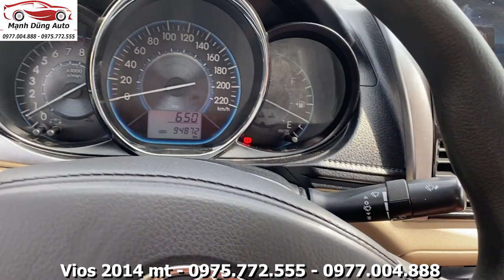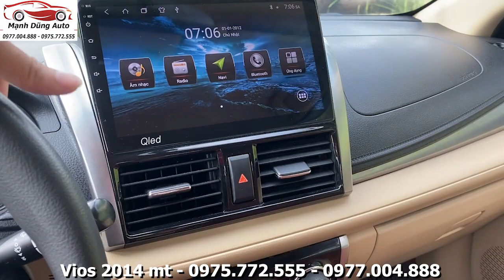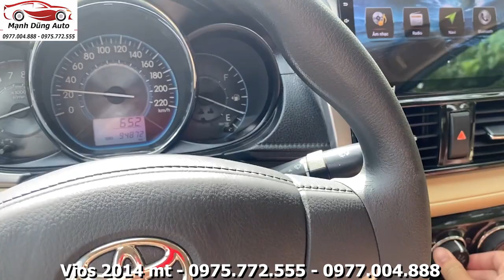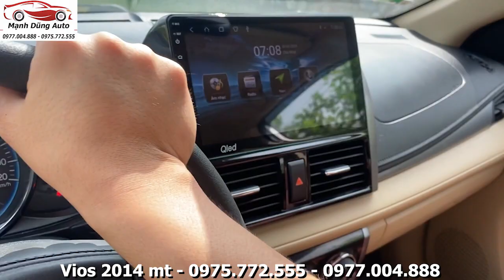Qúa Rẻ TOYOTA VIOS 2014 Biển Hà Nội Chính Chủ Cực Đẹp Mới Về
Qúa Rẻ TOYOTA VIOS 2014 Biển Hà Nội Chính Chủ Cực Đẹp Mới Về- Mạnh Dũng ô tô ra mắt kênh mới, hứa hẹn sẽ đăng tải rất nhiều dòng xe chất lượng mà giá cực rẻ cho tất cả quý anh chị em